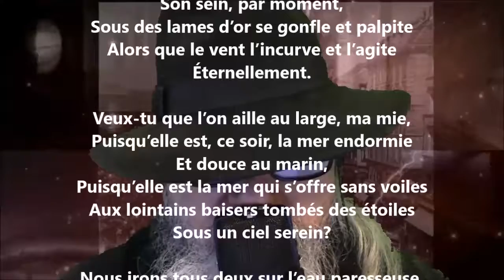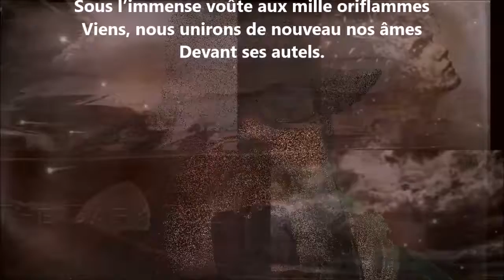Devant la mer - Gonzalve Desaulniers lu par Yvon Jean